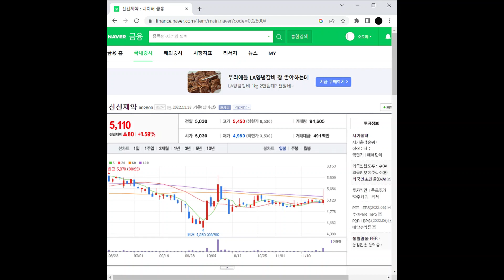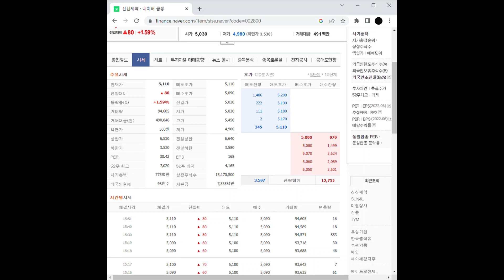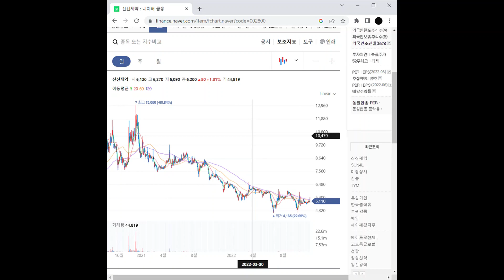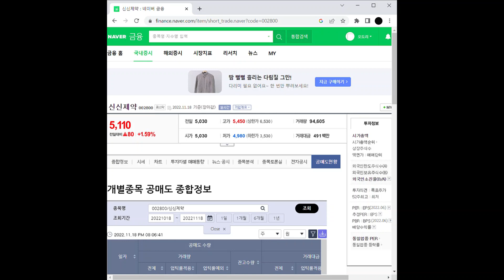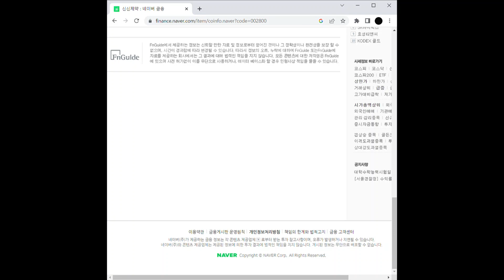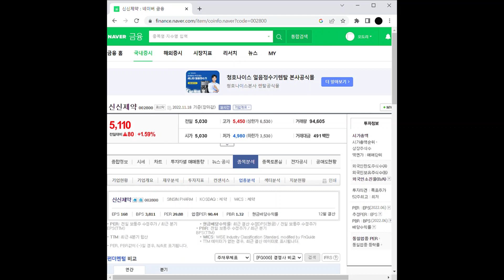치매 관련주 신신제약 주가 전망 및 차트 분석